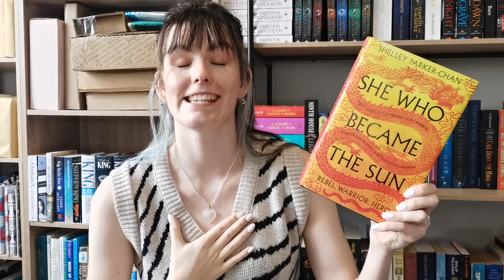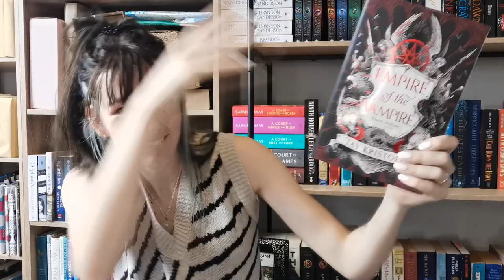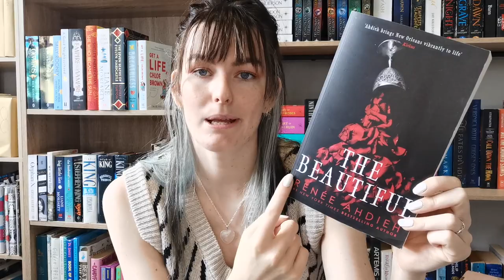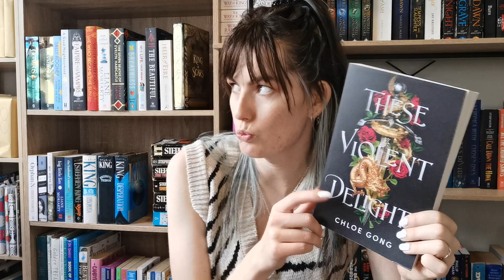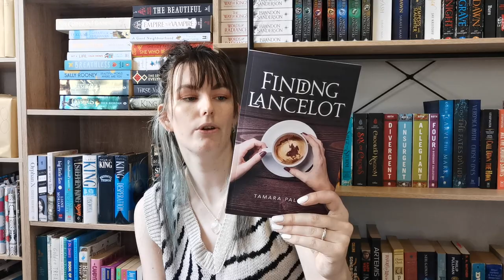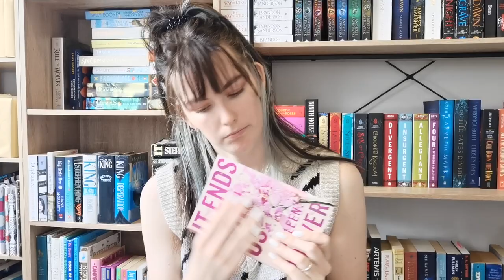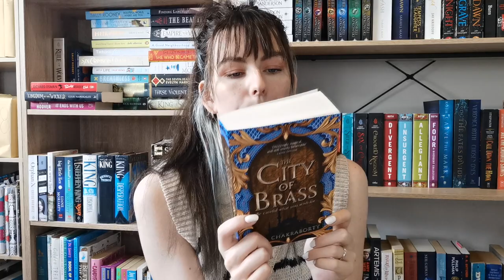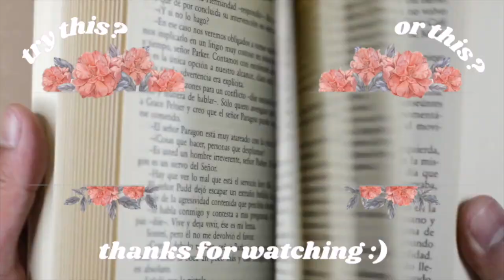Best Book Haul EVER!! Massive B'day Book Haul P2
Hey everyone and welcome back to this book nook! Today is the second half of my b'day book haul. I just had to wait for some last book packages to come in and here we are, enjoy xx

Other credits👇🏼

Bethany's Budget Caramel: A ratio of 50g butter to 50g runny honey to 1/2 Cup brown sugar.